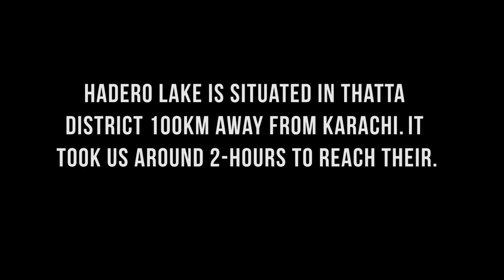Hadero Lake Sindh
Hadero is significant salty water wetland of Sindh. At this magnificent lake, one is more excited to see Cranes, Swans and Stocks and the flock of Pelicans. This lake is believed to be one of the most favorite lakes of Ornithologists. Government has owned this lake. Hadero Lake has appeared as a significant wintering place that provides a wide variety of waterfowl. 6 orders and 12 families of 49 species have been recorded in this area during the time period of 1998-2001, which involve some unique, rare and dangerous species.